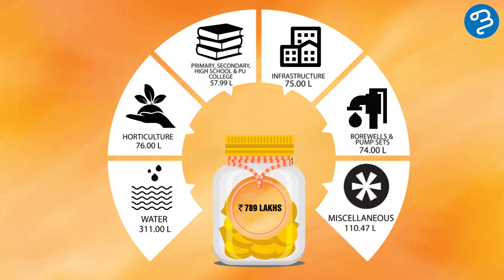MLA LAD funds, Sri K.Gopalaiah (English verison )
Know your MLA's Top five spends in Mahalakshmi Layout